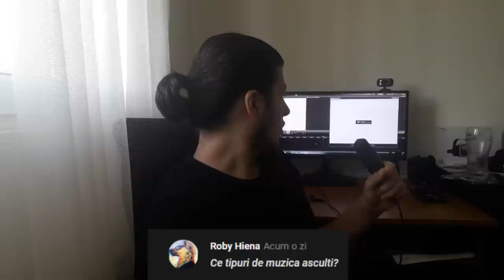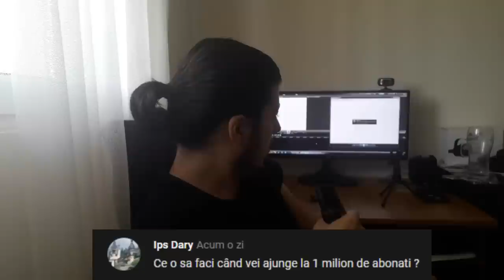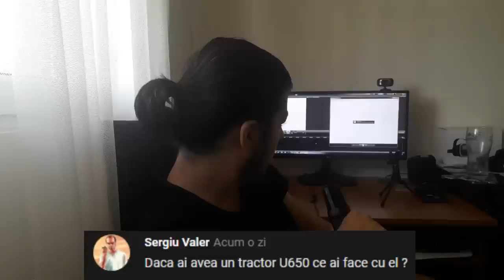Mă iubești ? Q&A